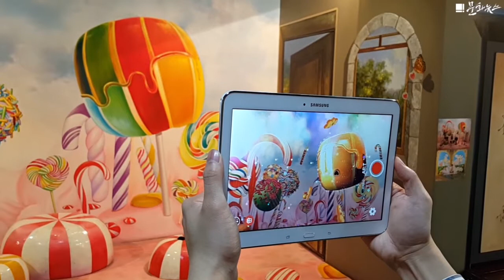[문화's 픽업] 트릭아이뮤지엄, '홍바오GO' 론칭…'포켓몬GO' 인기 이어간다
트릭아이뮤지엄 홍대점이 AR에 대한 뜨거운 관심을 반영하여 '홍바오GO'를 출시했다. 트릭아이뮤지엄은 세계 최초 AR전용 뮤지엄으로 지난해 뽀로로GO로 이슈가 됐던 ㈜소셜네트워크와 함께 춘절 이벤트로 '홍바오GO'를 개발했다.

'홍바오'는 돈을 넣어 전달하면 복을 더한다는 뜻의 붉은 봉투를 의미하며, 무료 와이파이에 연결한 뒤 '홍바오GO' 어플을 다운받아 AR모드로 미술관의 작품을 비추면 화면 속에서 입체적 효과가 나타난다. 효과를 적용한 사진과 영상은 스마트폰 앨범에 바로 저장할 수 있다.